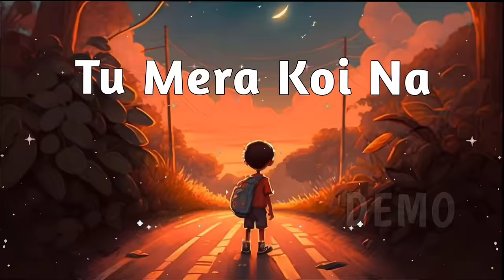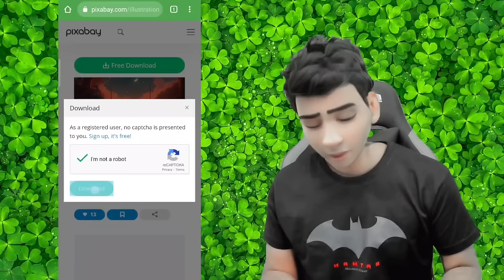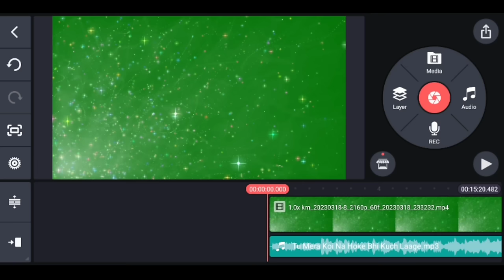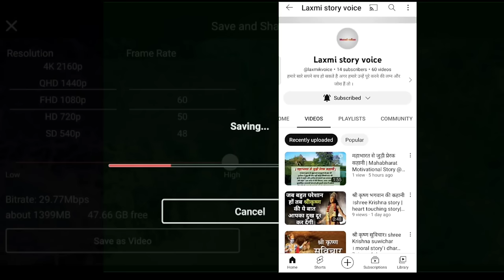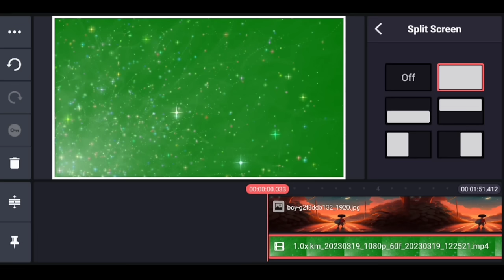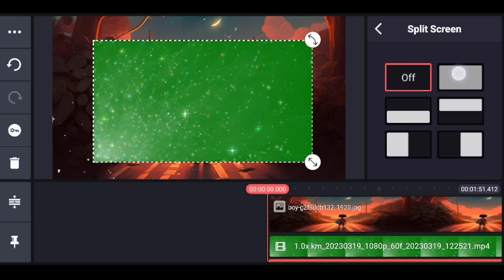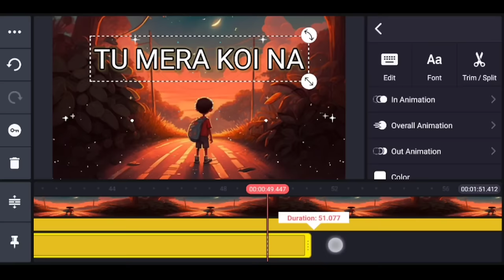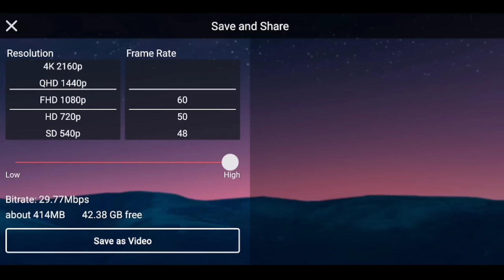How To Make Lofi Song Without Copyright Lofi Song Kaise Banaye No Copyright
👉👉👉 Your Quories 👈👈👈

lofi music channel kaise banaye